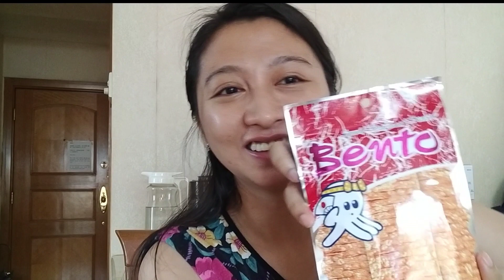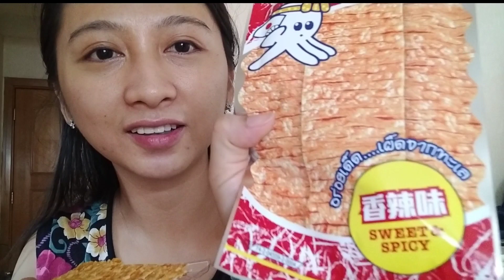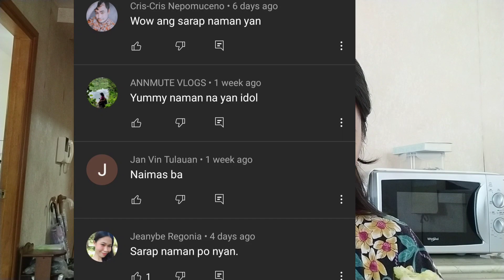SPICY SNACK CHALLENGE tulo sipon challenge nadin😅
1st challenge sa tamis anghang🌶️🥵
Grabeee nakakahilo not advisable para sa mga di sanay kumain ng maaanghang  and SHOUT OUT na rin sa mga nagcomment sa TURON Malagkit na video here we are again guys hoping na sa every upload ko may mga mai sa shout out ako thank you so much for watching me🥰🥰 stay safe and God bless po sa ating lahat.
-DISKARTENG KUSINA